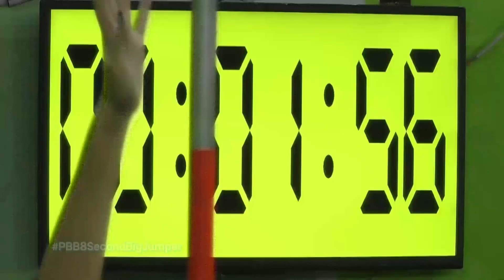Wealand, kabilang na sa Batch 4 Adult Big 4 ni Kuya | Day 39 | PBB OTSO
Wealand Ferrer becomes part of the Batch 4 Adult Big 4.